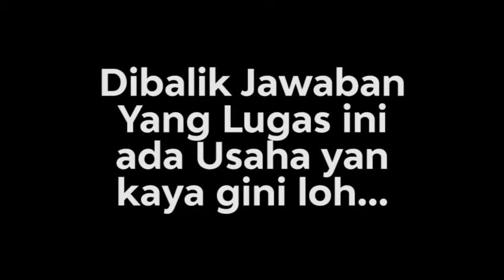Rahasia Anak Hafal Al-Qur'an - Repetition Mode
Ini adalah pengalaman gue dan istri mengajak anak ngafal al-qur'an dirumah. Metodenya hanya konsisten dan berulang aja sih. Dan ini beberapa behind the scene nya

Terima Kasih.